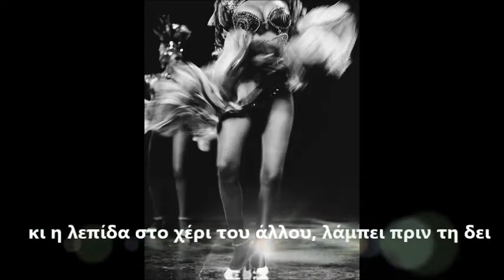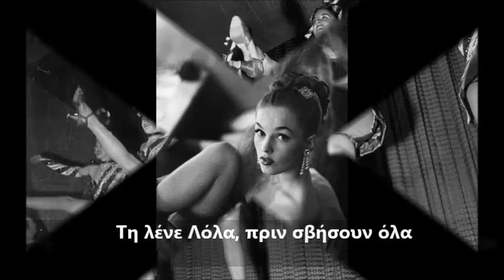Πασχάλης - Κόπα Καμπάνα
Ελληνική Διασκευή απο το τραγούδι του Barry Manilow

♠ Ln C. ♠